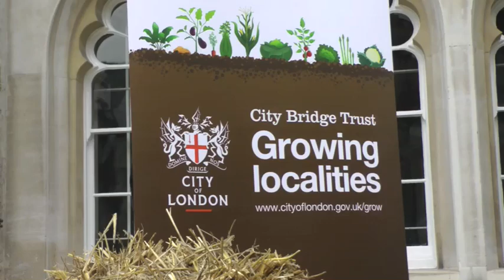Former Lord Mayor David Wootton, Joanna Lumley and Raymond Blanc promote Growing Localities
Former Lord Mayor David Wootton, Joanna Lumley and Raymond Blanc promote growing fresh local fresh food for Growing Localities at the Guildhall Yard to mark HM the Queen's Diamond Jubilee. A lot of fun!